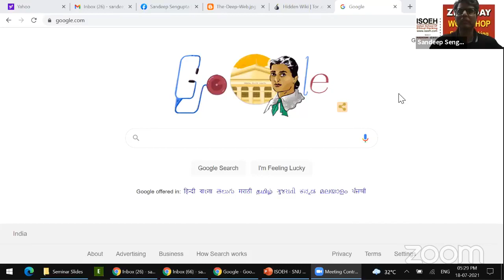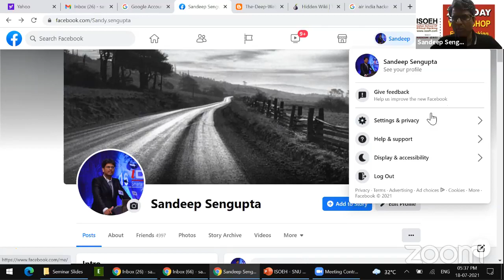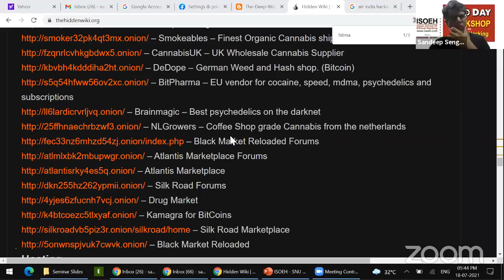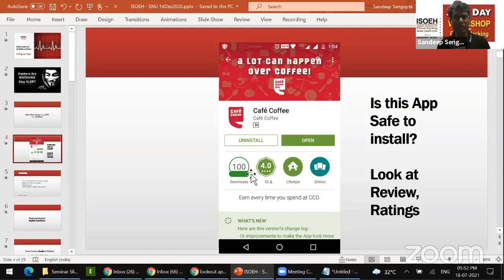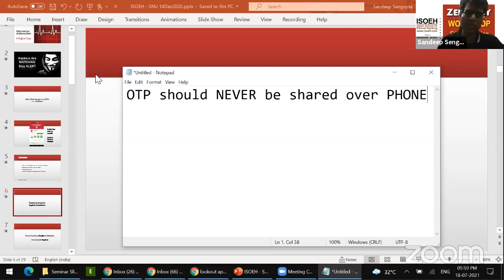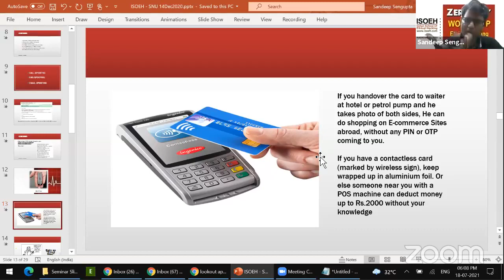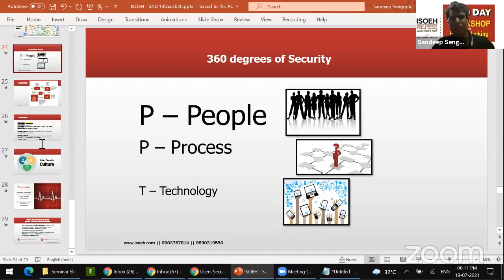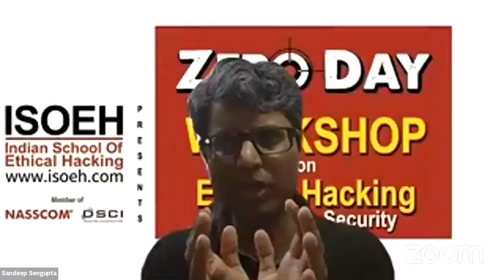Cyber Threats in Post Pandemic World: MSME & Startups Forum - Bharat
𝐃𝐚𝐲/ 𝐃𝐚𝐭𝐞: Sunday 18th July, 2021
𝐓𝐢𝐦𝐢𝐧𝐠: 5 pm to 6 pm
𝐒𝐩𝐞𝐚𝐤𝐞𝐫: Dr. Sahdev Singh & Shri Sandeep Sengupta

𝐖𝐡𝐨 𝐜𝐚𝐧 𝐉𝐨𝐢𝐧: MSME Business Owners, Financial Managers, College/University Graduates, Non-IT professionals who are interested in emerging cyber security trends.

𝐊𝐞𝐲 𝐓𝐚𝐤𝐞𝐚𝐰𝐚𝐲𝐬:
●What can you do to increase cyber readiness of your business?
●What are common areas of exposure to cyber threats
●How to improve breach response?
●What new threats are out there after the pandemic?
●Adoption of evolving technology?